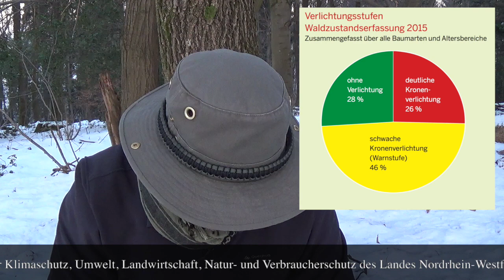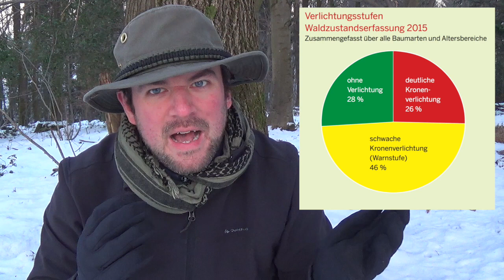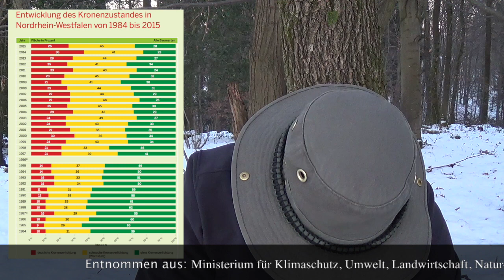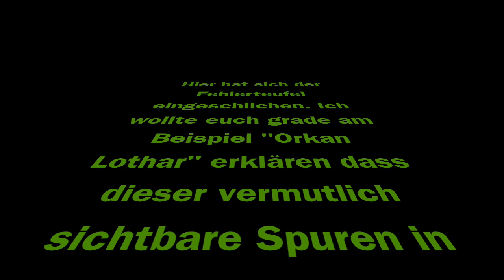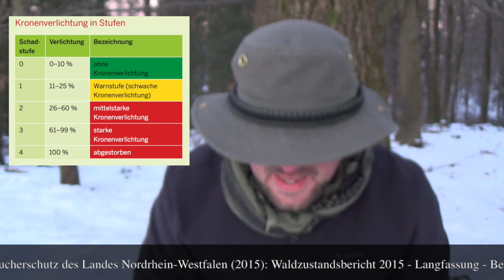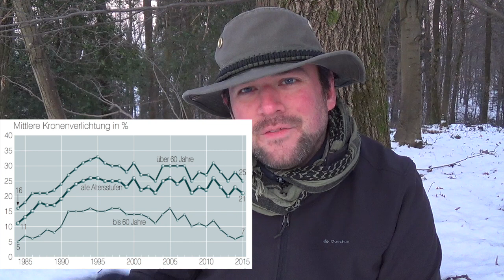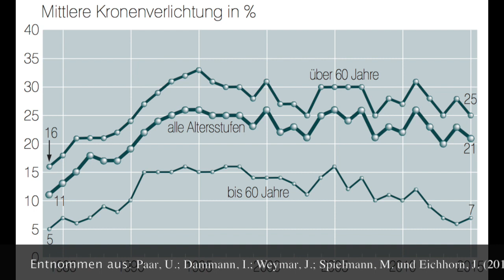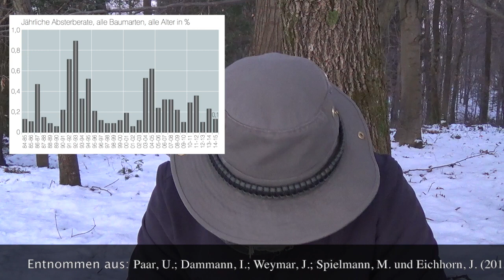Ca. 75% kranke Bäume!!! Stirbt der Wald? - Der Waldzustandsbericht kritisch hinterfragt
Hallo zusammen!
Ihr findet alle Infos im Video!
Ich möchte nochmal drei Dinge betonen:
- Es geht mir hauptsächlich darum den Eindruck zu widerlegen dass es dem Wald furchtbar schlecht geht. Das stimmt so nicht.
- Ich möchte den unterschied zwischen einer soliden wissenschaftlichen Veröffentlichung einer die einen politischen zweck erfüllt, aufzeigen.
- Ich möchte verdeutlichen das der "Belaubungsgrad" der ein (oder DAS) zentrales Element des Waldzustandsbericht ist, mit Vorsicht zu genießen ist.

Alle weiteren Aussagen die ich mache die keinem dieser Zwecke dienen sind erstens meine Meinung und zweitens Füllmaterial.

DIESES VIDEO IST KEINE WISSENSCHAFTLICHE ARBEIT UND ERFÜLLT NICHT DIE ANSPRÜCHE AN EINE SOLCHE!!!

Herzlichen Dank fürs zuschauen!

Quellen und Links:

Waldzustandsbericht 2015 – Langfassung –
Bericht über den ökologischen Zustand des Waldes in NRW
– Nachhaltigkeitsberichterstattung NRW –
Ministerium für Klimaschutz, Umwelt, Landwirtschaft, Natur- und Verbraucherschutz des Landes Nordrhein-Westfalen Schwannstraße 3
40476 Düsseldorf

Paar, U.; Dammann, I.; Weymar, J.; Spielmann, M. und Eichhorn, J.: (2015) Waldzustandsbericht 2015 - Nordwestdeutsche Forstliche Versuchsanstalt Abteilung Umweltkontrolle
Sachgebiet Wald- und Bodenzustand Grätzelstraße 2, 37079 Göttingen